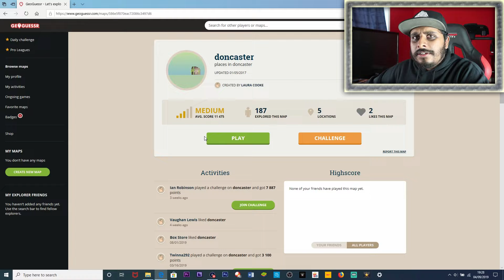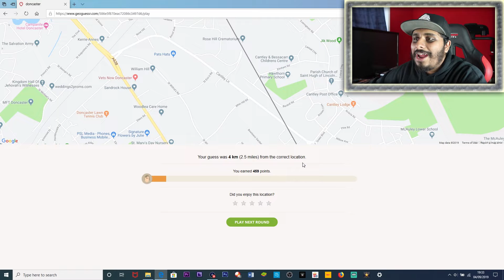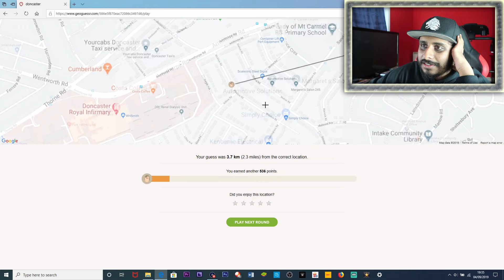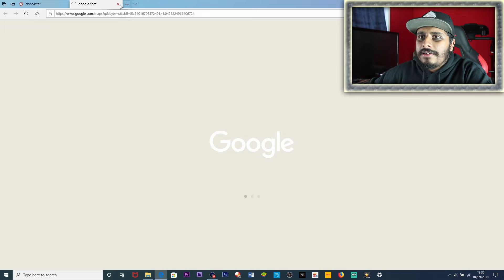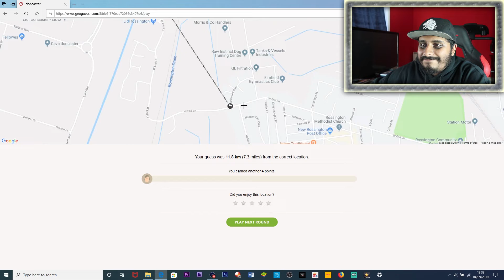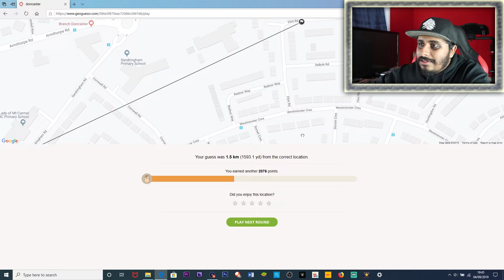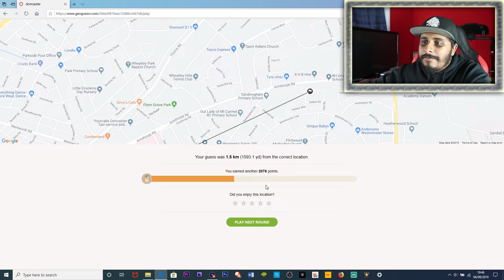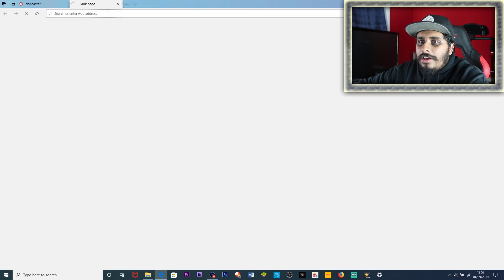Davidoff Plays GeoGuessr: Doncaster Edition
No, I won't tell you why it's Doncaster today...or why it was Warrington yesterday.